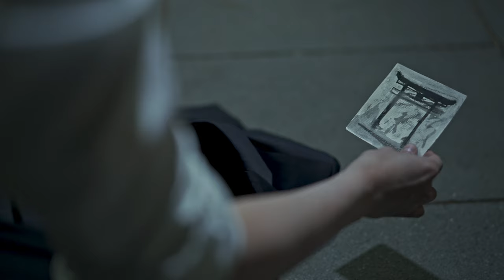Hiroki Thomas - Don't Ask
Don't Ask - Hiroki Thomas

Dirección: Diego del Pozo
Dirección de Fotografía: Juan Pablo Ruiz
Edición: Joaquin Reyes
Asistente Tecnico: Claudio Hofer
Traduccion: Toshimi Kobayashi
Agradecimientos:
Jardin Japones Santiago de chile
Jardin Chino
Embalse del yeso